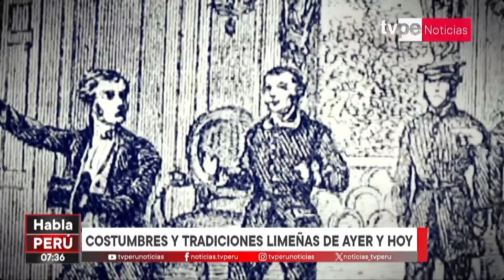Conoce aquí las costumbres y tradiciones limeñas de ayer y hoy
Conoce aquí las costumbres y tradiciones de Lima de ayer y hoy. Algunas se han mantenido y otras se han ido perdiendo en el tiempo.